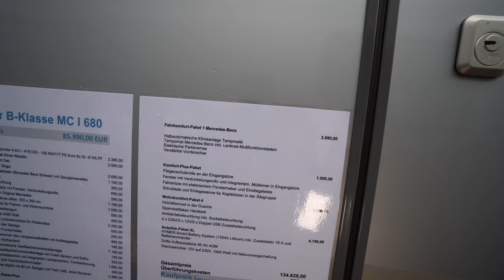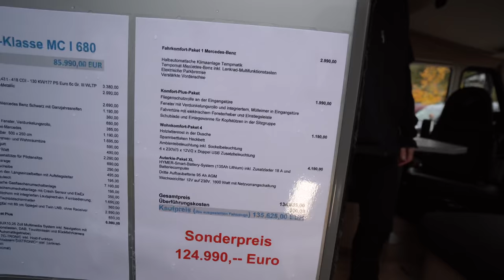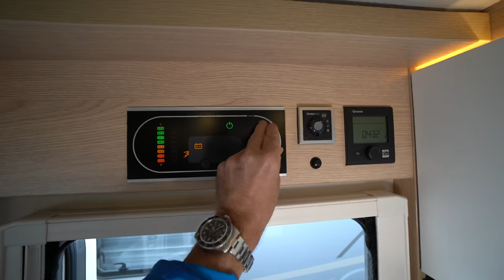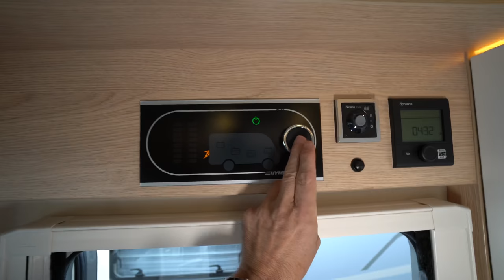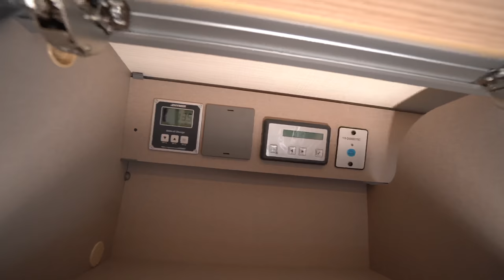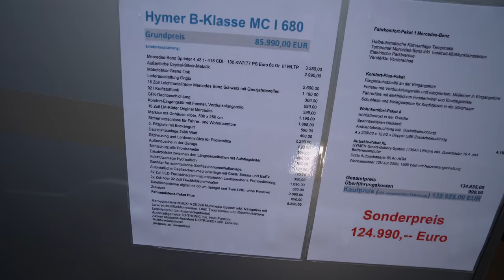Sprinter Schlachtschiff Hymer B-Klasse MCI 680 2021 Vollintegriertes Wohnmobil auf Mercedes Benz CDI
Die wichtigsten Vorteile
Einzigartig in der Branche: Masse fahrbereit unter 3 t für Integrierte bis 6,99 m

Optionale Zuladung von bis zu 1,5 t bei zulässigem Gesamtgewicht von 4,5 t

Noch mehr Freiheit und Autarkie durch sehr großen Frischwassertank mit 180 l und Abwassertank mit 150 l – selbst bei Fahrzeugen unter 7 m Länge

36 cm hoher Multi-Doppelboden mit Durchladefunktion inklusive stufenfreiem Wohnraumboden – für mehr Stauraum, bessere Isolation und absolute Winterfestigkeit in Serie

Riesige Garage mit einer Ladehöhe von bis zu 1,23 m

Optimale Isolierung
Wichtiger Bestandteil des langlebigen Hightech-Aufbaus sind die PUAL-geschäumten Wände mit Aluminium-Innen- und –Außenhaut. Die exzellente Isolierung des geschlossenporigen PU-Schaums ist Garant für angenehme Temperaturen über das ganze Jahr und sorgt im Winter für einen geringen Gasverbrauch.

Optimale Rundum-Sicht
Die Panorama-Bugscheibe mit den großen Seitenfenstern wurde intensiv durch gezielte Sichtfelduntersuchungen optimiert. Somit haben Sie vom Fahrersitz den perfekten Blick auf Hindernisse sowie Verkehrszeichen und Ampeln. Die neuen Weitwinkelaußenspiegel sorgen für hervorragende Rücksicht, ohne den Blick nach schräg vorne einzuschränken.

Mercedes-Benz-Sprinter-Triebkopf
Das Reisemobil ist mit dem neu entwickelten Mercedes-Benz-Sprinter-Triebkopf ausgestattet. Dieser sorgt als kraftvolles Herz des Fahrzeugs mit 143 PS in Serie für abzugsstarken Vortrieb bei optimaler Kraftübersetzung.

Außendesign
Der sportiv-elegante Look des HYMER B-MC I lässt jedes Mobilistenherz höher schlagen. Mit seinem preisgekrönten SLC-Chassis, PUAL-Technik und GFK-Leichtbauboden bietet das Reisemobil einen besonders leichten und stabilen Aufbau, damit Sie überall sicher und komfortabel ankommen.

87.690 €
Preis ab *
4 - 5
Schlafplätze
4 - 5
Sitzplätze
739 cm
Länge
229 cm
Breite
296 cm
Höhe
3500 kg
zulässiges Gesamtgewicht ab
3120 kg
Gewicht in fahrbereitem Zustand ab
380 kg
Höchstzuladung ab